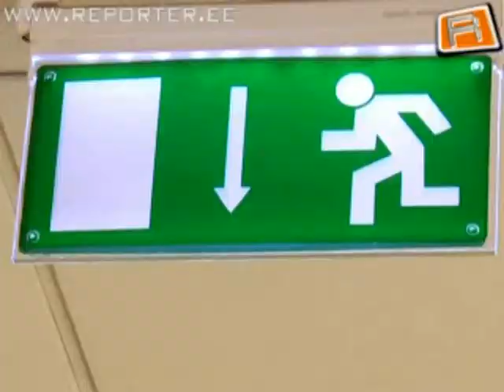robi räp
robi räpib oma maailmavaatest